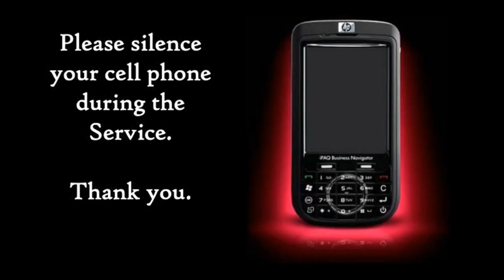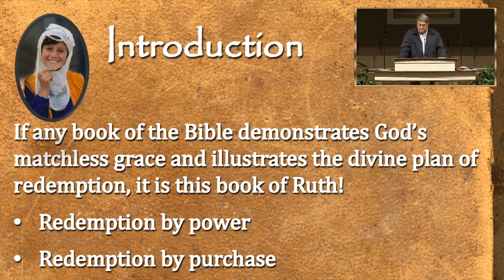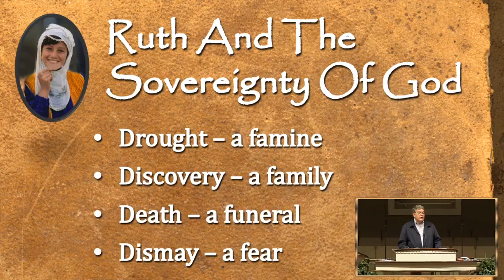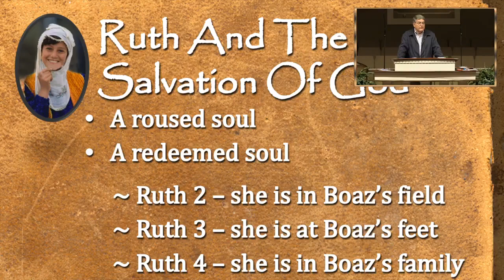Dr. Manley: "Ruth and the Sovereignty Of God" | 2.20.22